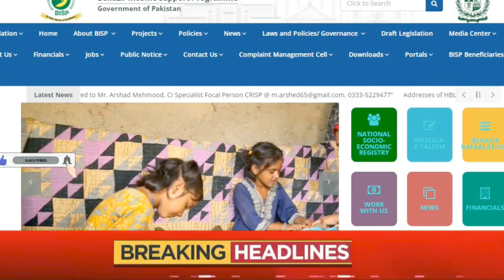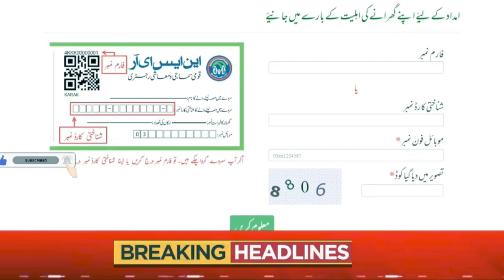8171 par Message bhejne ka tarika Ehsaas check the payments 16000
8171 par Message bhejne ka tarika Ehsaas check the payments 16000

How do I check my ehsaas Center?
How can I check my kafalat ehsaas card?
How do I register for online ehsaas program?
How do I register for ehsaas kafalat?
 How do I check my 8171 money 2022?
How do I check my 12000 ehsaas program online?
What is 8171 Number Pakistan?
How do I check my online ehsaas kafalat eligibility?
What is the last date of ehsaas program?